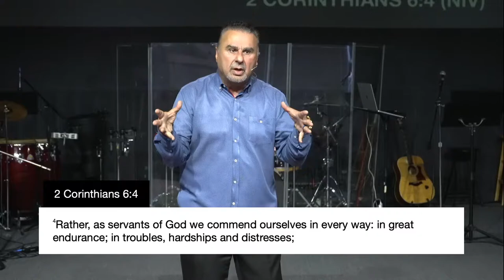Power Of Peace - Pastor Errol Mustafa